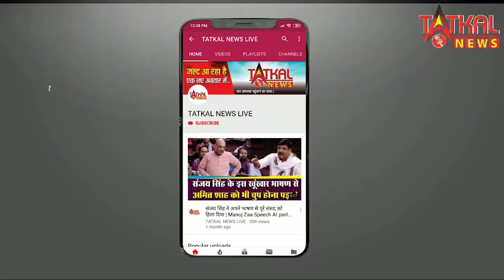परिसर में पुलिस प्रशासन ने लोगो पर की कड़क कार्रवाई || TatkalNewslive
नागपुर,कमाल चौक परिसर में पुलिस प्रशासन ने लोगो पर की कड़क कार्रवाई ||